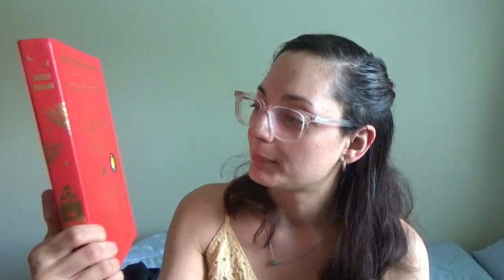✧ mid year book freak out tag ✧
I hope you enjoy this mess of books I talk about!